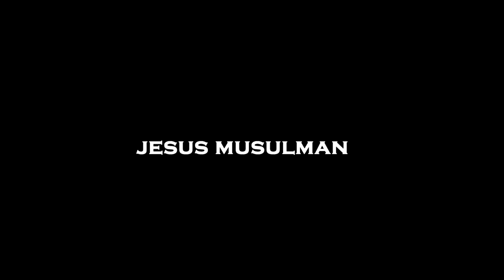Le Coran et l’Évangile sont d'accords : Jésus n'est pas Dieu!